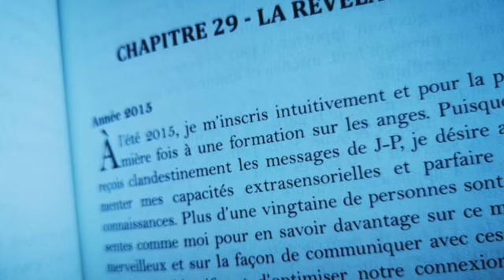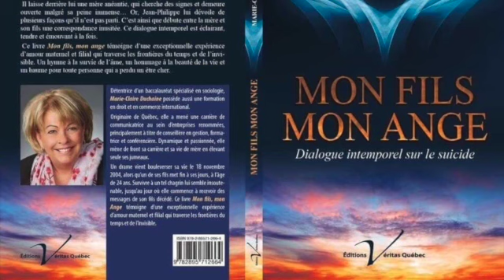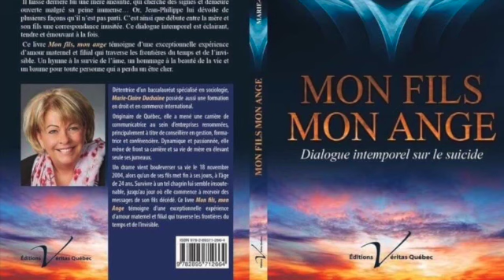Marie Claire Duchaine AUTEURE ET MEDIUM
Bande annonce du live qui aura lieu le 19 Juin à 17h - Heure Française et 11h Heure Québec .
Nous allons parler du livre de Marie Claire Duchaine ( entrevue )
MON FILS, MON ANGE

-Dialogue intemporel sur le suicide
-Marie-Claire Duchaine
-Éditions Véritas-Québec - 2017
-180 pages
-Témoignage, suicide, décès, sentiment d'abandon, deuil, spiritualité, médiumnité.